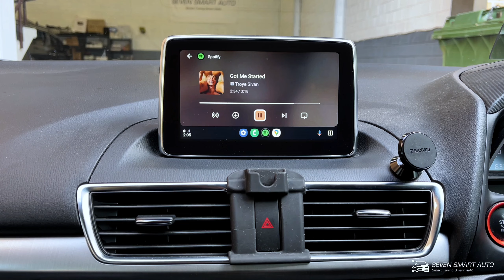Mazda 3 OEM Android Auto Retrofit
This Genuine Mazda Android Auto Kit suits all Models with MZD-CONNECT. Suit for Mazda 6 / 3 / 2/ CX3/ CX5/ CX8 /CX9 /MX5
PLEASE NOTE: MZD-Connect CMU Software version 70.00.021A, 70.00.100A or later must be installed BEFORE these parts are fitted. To ensure warranty coverage, it is highly recommended that a Mazda Dealer install this firmware and accessory for you. *This software update is not included with this parts kit.